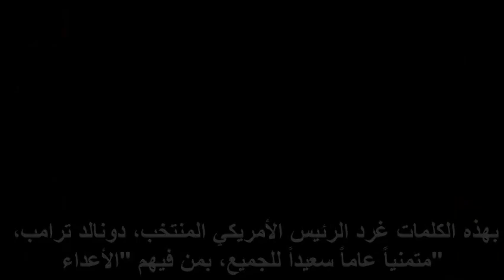دونالد ترامب يستهزا ويقول عاماً سعيداً للجميع بمن فيهم أعدائي وما أكثرهم